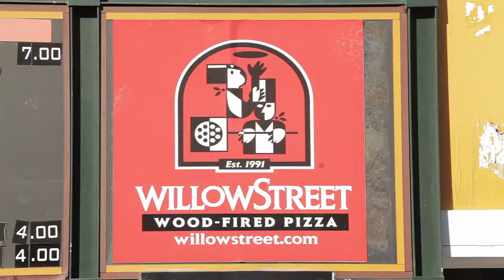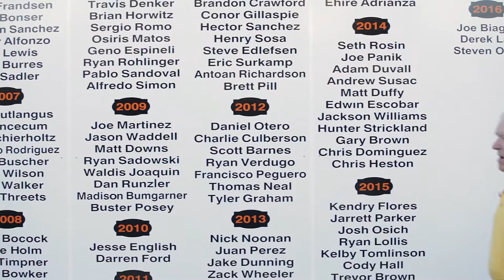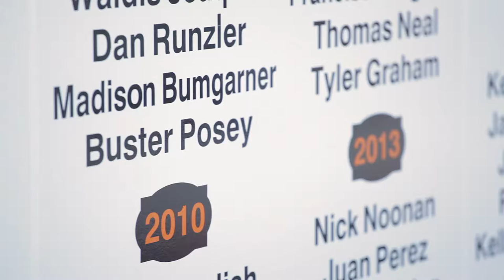100 Mile Meals • SJ Giants*